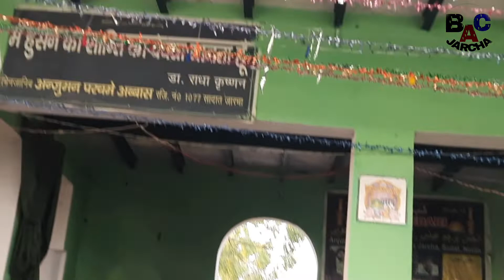مردہ زندہ کیسے ہو گیا Murda Zinda kaise Ho gaya !Chahat Mavanvi!Manqabat | 5 Shaban Jashn Jarcha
ABBAS (A.S) DAY
       5 Shaban 1442 H  18 March 2021 Jarcha

 Venue- Dargaah sayyad Mahmood Roohi Burqa posh  Qasba Jarcha Sadat Noida U.P INDIA

Manqabat Khawaan

1- janab Chahat  Mawanvi

Video by BAC Jarcha

Camera Farhan Ali Jarchavi ,Shafi Mehdi Jarchavi

Editing-Bariq Ali ,Sadiq Askari

Thumbnail  Naqi Rizvi
All work-Team BAC Jarcha

Manqabat منقبت

Video Coverage-by BAC Jarcha
Azadari Jarcha Sadaat Noida up India

📷 man-Shafi Mehdi Jarchavi,Farhan ali jarchavi

Production  BAC JARCHA

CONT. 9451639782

Anjuman Parcham e Abbas jarcha

Mehfil 5 Shaban jarcha

।Manqabat।Jashan e Wafa 5  Shaban 2021। Qasba Jarcha Sadat

Murda Zinda kaise Ho gaya